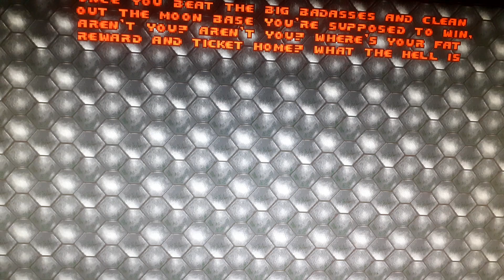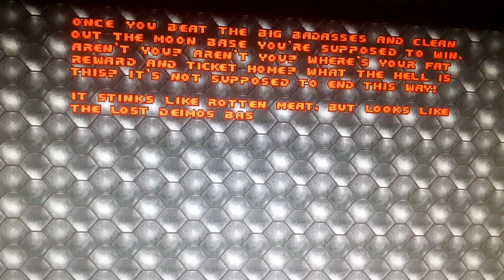The End of Doom 1993 knee deep in the dead on Xbox one (part 2)